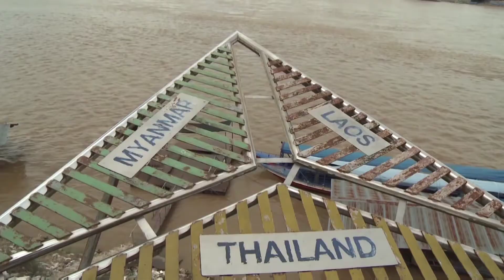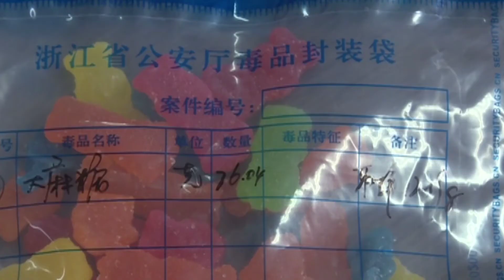Internacia Kontraŭdrogaĉa Tago: Ni agas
Karaj amikoj, Jen, COCA COLA, sukero, ĉokolato… Ŝajnas, ke ili estas bongustaj ĉu ne? Sed atentu, eble ili estas narkotaĵoj kun belaspektaj kovroj.

Do, ĉu vi scias, ke “DROGAĈO” ekzistas apud ni, kaj ili ne estas malproksima de nia ĉiutaga vivo?

La 26an de junio estas la Internacia Kontraŭdrogaĉa Tago. La ĉijara temo estas “Dividu Faktojn pri Narkotaĵoj, Savu Vivojn”. Laŭ la Monda Drogaĉa Raporto de 2020 de la UN, ĝis 2018, preskaŭ 269 milionoj da homoj uzis narkotaĵojn, pli multe je 30% ole n 2009. Evidente, la tuta mondo alfrontas la severan drogaĉan problemon.

Laŭ raporto, la regiono “Ora Triangulo” (landlima regiono inter Birmo, Laoso kaj Tajlando)”, la fabrikado kaj kontrabando de drogaĉo estas senbridaj. Do kiel elradikaligas la drogaĉan demandon? Laŭ mia opinio, mildigo de malriĉeco kaj bonigo de loka ekonomia situacio estas bonaj rimedoj.

Ekzemple en la pasintaj 20 jaroj en Birmo kaj la norda parto de Laoso, lokanoj pruvis alternativan kultivadon sur tradiciaj kampoj de papavo. La ŝanĝiĝo multe reduktis lokanan dependon de la drogaĉa ekonomio. Ĝis nun, la areo de alternativa kultivado atingis pli ol 350 muojn.

Krome, gejunuloj fariĝis ĉefaj celoj de la novaj narkotaĵoj, kiujn mi menciis komence de hodiaŭa videaĵo. Kiam drogaĉo rekontiĝas kun nova teknologio, la solvado de drogaĉa problemo fariĝas pli komplika. Kiel la UN alvokis, la internacia komunumo devas multe dividi studan rezulton, efikan rimedon kaj datumojn por kune solvi la internacian demandon.

Amikoj, mi estas Lucia en Pekino. Mi zorgas ne nur pri ĉinaj enlandaj okazaĵoj, sed ankaŭ kurantaj aferoj tra la tuta mondo. Se ankaŭ vi estas komentemaj, kaj havas demandojn aŭ volas diskuti kun mi, diru al mi!